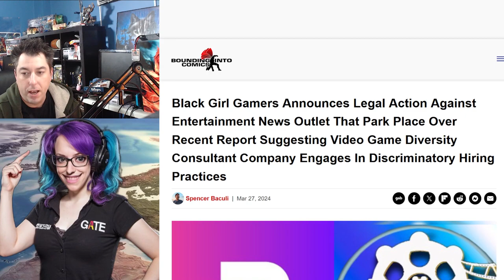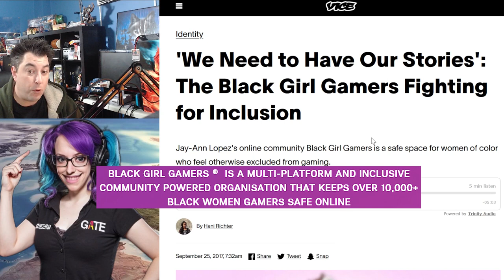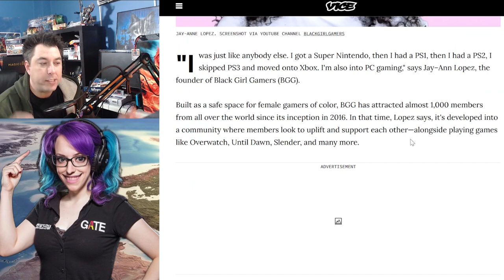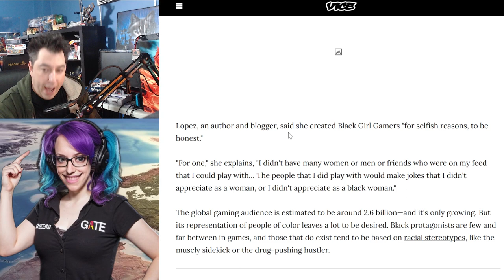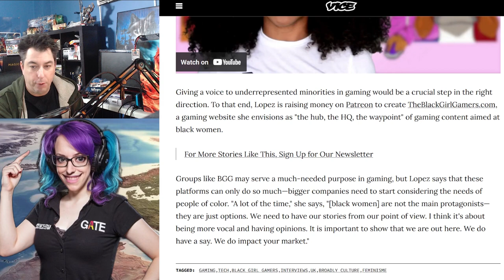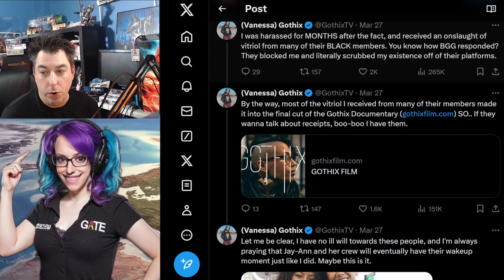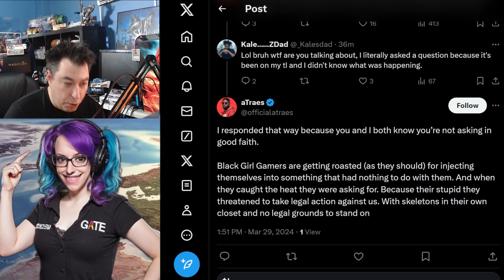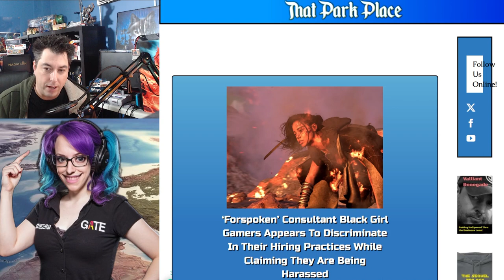Black Girl Gamers Going To SUE EVERYONE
Black Girl Gamers are now sending Cease and Desist letter to That Park Place over a article questions the hiring practices of the company. Title 7 of the 1964 civil rights act comes to question as they trend on X. Sweet Baby Inc starting to take a backstage for this one